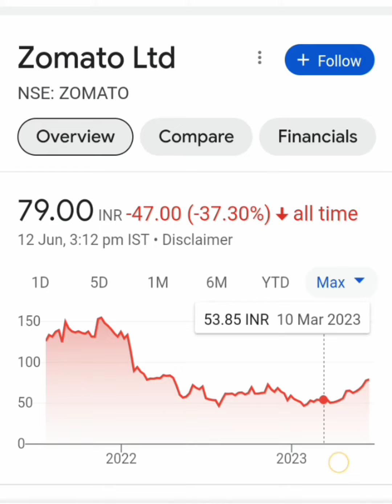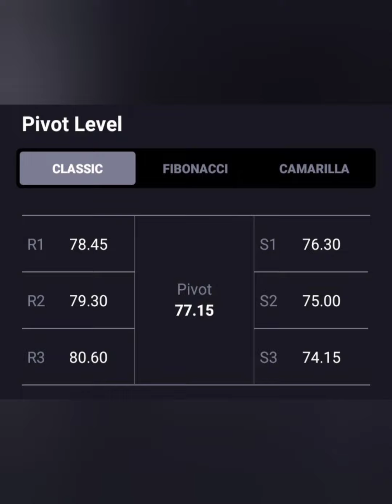Zomato Share💥Target-80+💥आगे क्या करे😴BUY HOLD SELL📉